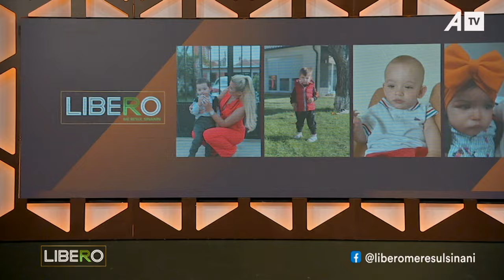"Se kam dit që ke fëmijë"? Reagimi i moderatores së sportit nuk duhet humbur